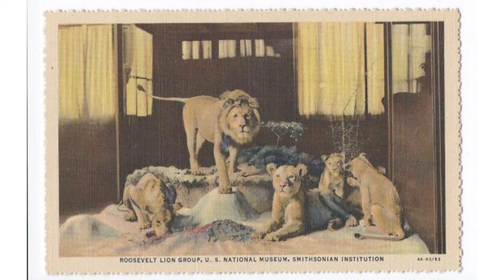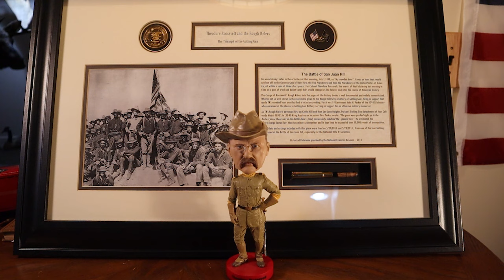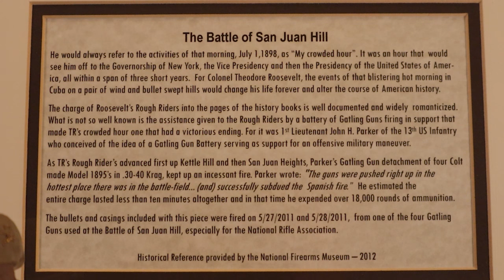What would TR be shooting today?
A look back at the most gun-oriented presidents in history.  Theodore Roosevelt loved Winchester lever-action rifles and Colt revolvers custom built to his specifications ... and he liked them fancy!

Watch to the end to win a copy of Dick's book "Building a Better Gunfighter."